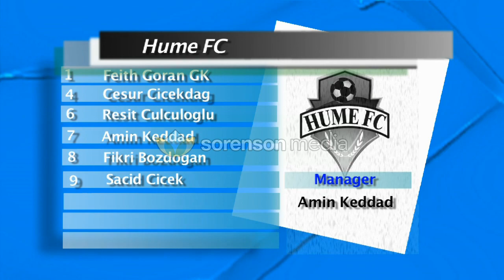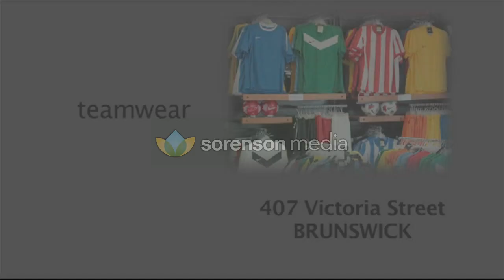Brunswick v Hume, Round 7, VLP 'Futsal League, Futbol Sala Liga, Futsal Skills '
Extended highlights From 'FUTSAL Australia' 'Futsal' CF Brunswick v Hume FCRound 9, 'FUTSAL Oz' 'V League premiership' 'VLP' Season 2011/12 on 'FUTSAL TV'